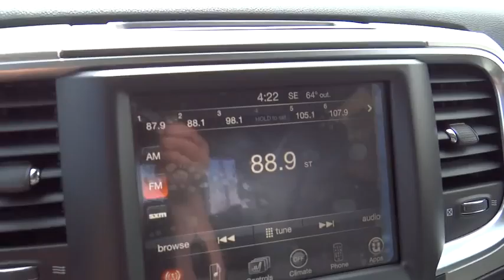2015 RAM 1500 Denver, Littleton, Aurora, Parker, Colorado Springs, CO R8598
2015 RAM 1500

Brandon Dodge
5600 S Broadway